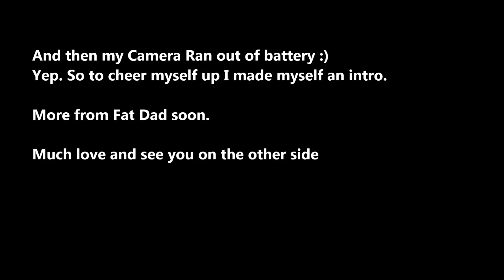Day 17: Drinking too much Water can kill you, apparently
So my plan on drinking up to 12 pints of water a day to flush the system are apparently stupid and foolish. I need to read more. I am planning to cut back on water consumption and not die as that is clearly worse for your health than being obese.